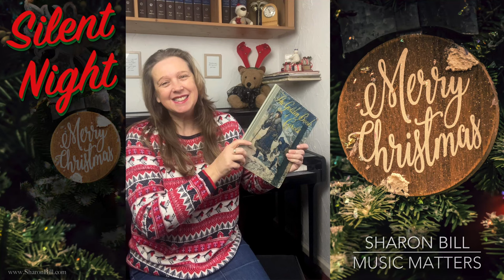Merry Christmas! (Silent Night) - Sharon Bill Music Matters Vlog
In the hurly-burly leading up to Christmas I’ve enjoyed playing through some carols from a vintage carol book that was given to my mum in 1951. As I play through the carols I have noticed some notations from a piano teacher from many years ago - it must be that my sister played this years ago! Join with me in a nostalgic play through of this beautiful Christmas carol.

All the information for my Tuition and Books can be found via the following: